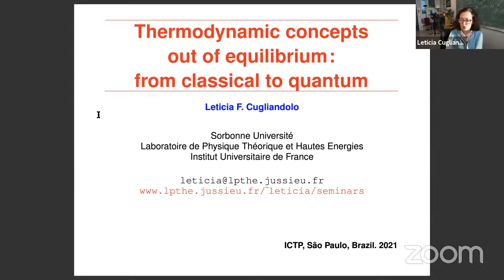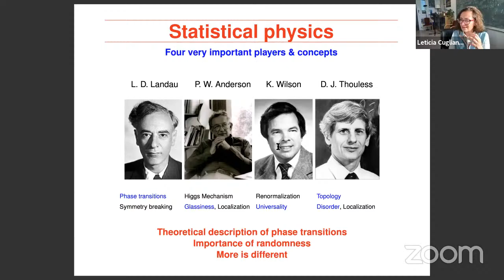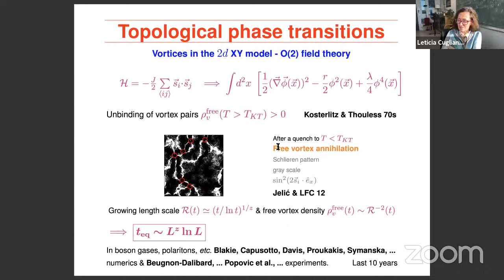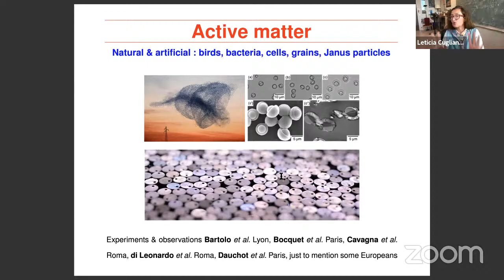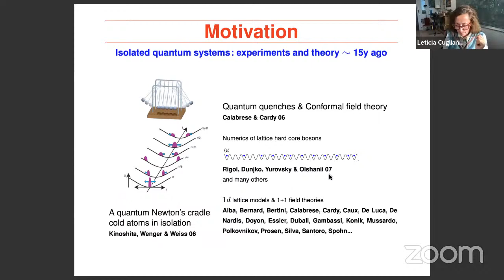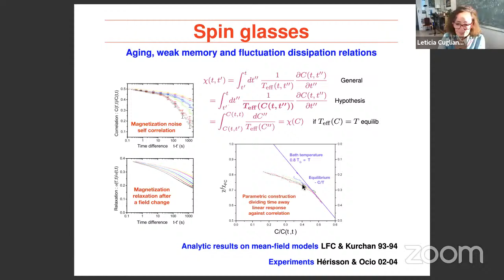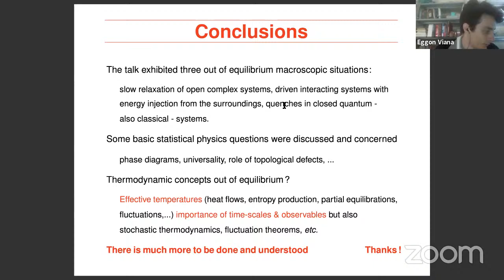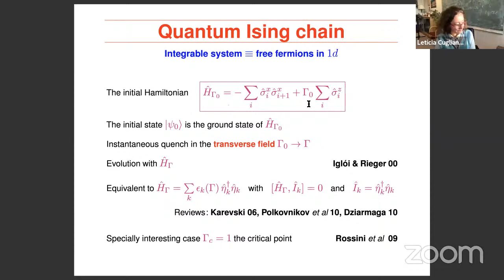ICTP-SAIFR/IFT-UNESP Physics Discussions: Leticia Cugliandolo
Speaker:
Leticia Cugliandolo (Sorbonne Univ., Paris): Thermodynamic concepts out of equilibrium: from classical to quantum